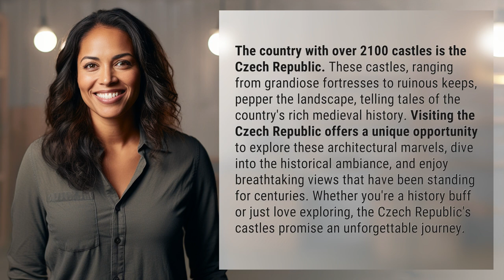What country has over 2100 castles?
Exploring the Czech Republic's 2100 Castles 👉 Czech Castle Adventure 👉 Discover the Czech Republic's rich medieval history with over 2100 castles scattered throughout the country. From grand fortresses to ruinous keeps, explore architectural marvels, historical ambiance, and breathtaking views that have stood for centuries. An unforgettable journey awaits history buffs and explorers alike.

Laura S. Harris (2024, February 15.) What country has over 2100 castles?
    🌐 AskAbout.video